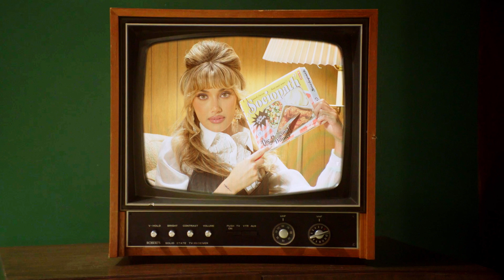Olivia O'Brien - Episodes: Season 1 (Trailer)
"Episodes: season 1" out June 11th